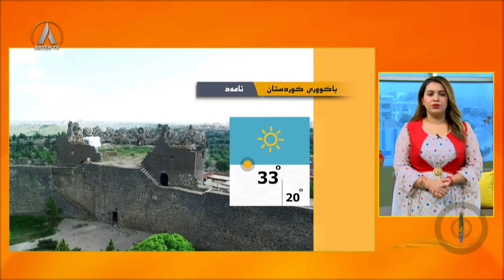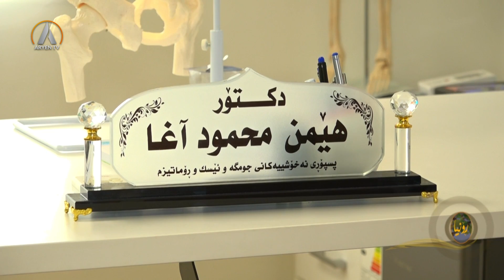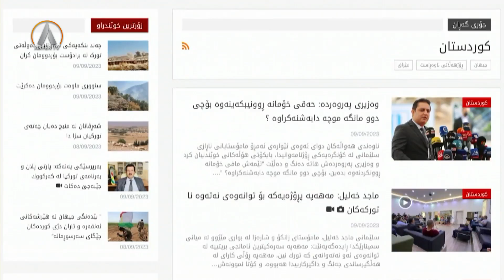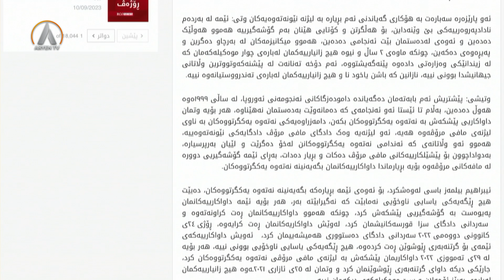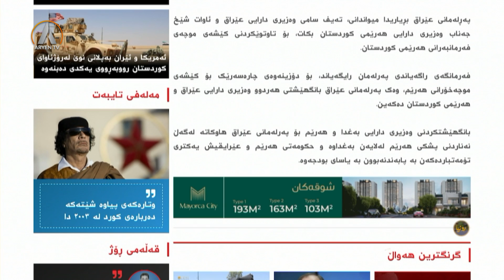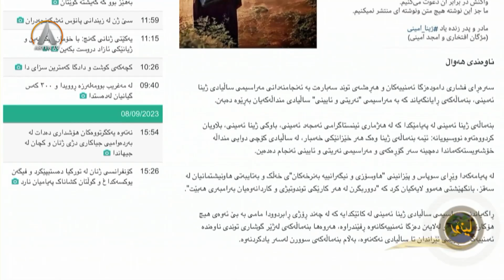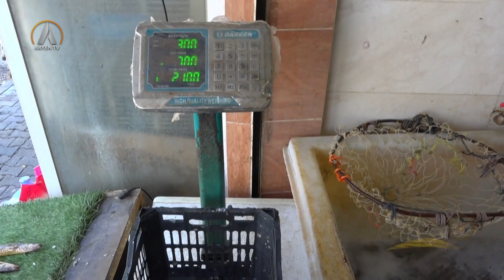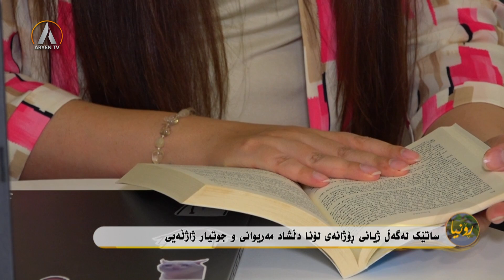RONYA 10 09 2023 رۆنیا- ئەزموونی نووسین و وەرگێڕانی لۆنا دڵشاد مەریوانی و جوتیار ژاژڵەیی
رۆنیا
پێشکەشکاران: ئاڤان نادر- هاوڕێ کاروان
میوانان: لۆزا دلشاد مەریوان- جوتیار ژاژڵەیی